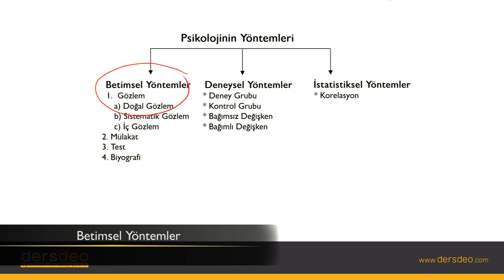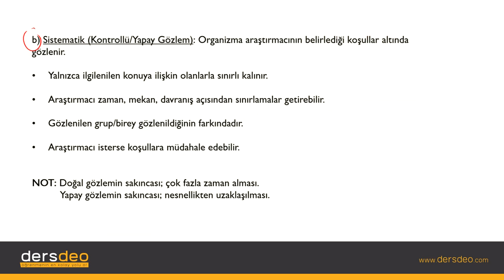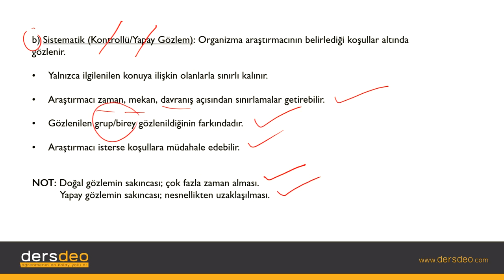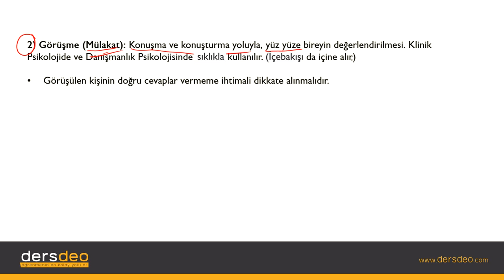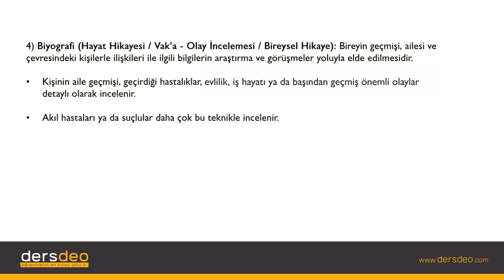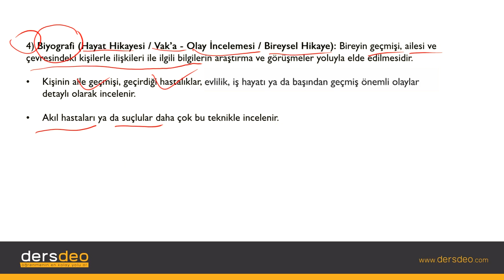Psikoloji, Psikolojinin Yöntemleri-Betimsel Yöntemler #01